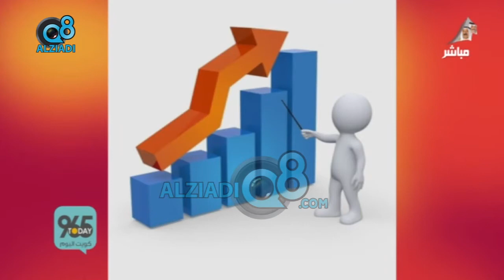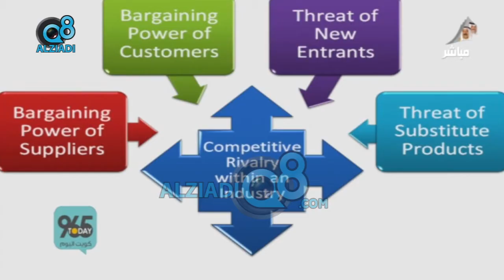لقاء "حمزة تقي" في برنامج (كويت اليوم) عن "مهارات التسويق"